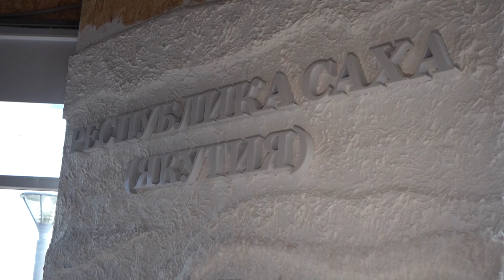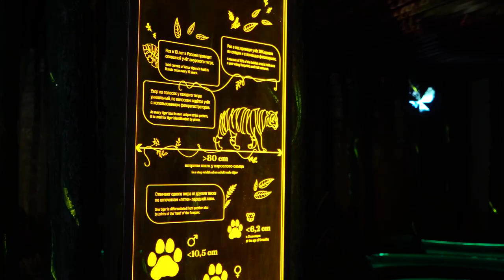Юрий Трутнев проверил кампус ДВФУ и площадку «Улицы Дальнего Востока» на предмет готовности к ВЭФ.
Вице-премьер Правительства России – полпред Президента РФ в ДФО Юрий Трутнев проверил кампус ДВФУ и площадку «Улицы Дальнего Востока» на предмет готовности к ВЭФ. К настоящему моменту все регионы уже практически завершили монтаж и наполнение своих павильонов.